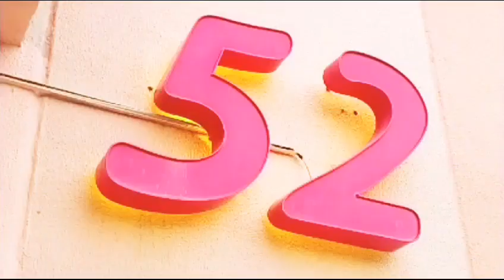Dormitory 52 | Short Movie 🍿🎥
Our girl Damli decides to work at a dormitory job as a key girl. Yet she doesn't know what to expect at all. DIN DIIIINNNMNN